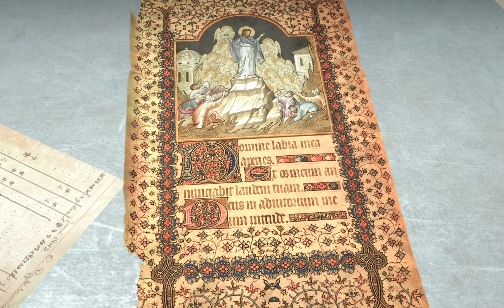Sexy Desperate Lara - Rise of the Tomb Raider - PC 4K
No Commentary Pro Gameplay: Lara was captured and was maltreated and beaten, eventually escape with Jacob whom she sense something is not right about him.
Outfit Mod by Jostar (No longer available)
Friends if you like the Video, dont Forget to Leave a comment, Liked and Subscribe... My old account was hacked and I was hopeful I could get back again to a thousand Subscribers. Yours is a blessing, Thank you.